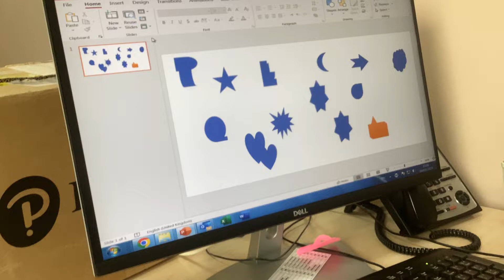13 shapes.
I have made 13 shapes today.